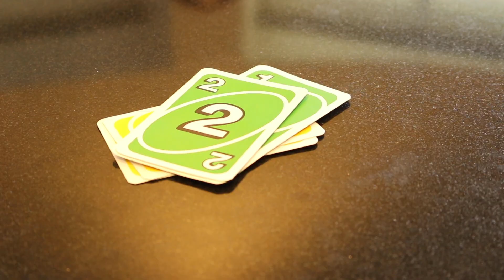100 Word Movie